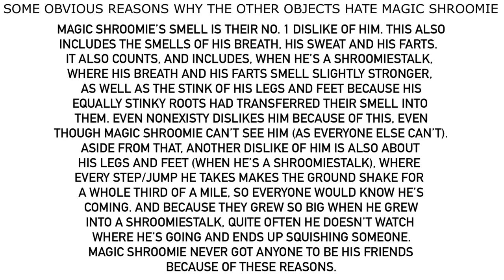Some Obvious Reasons Why The Other Objects Hate Magic Shroomie